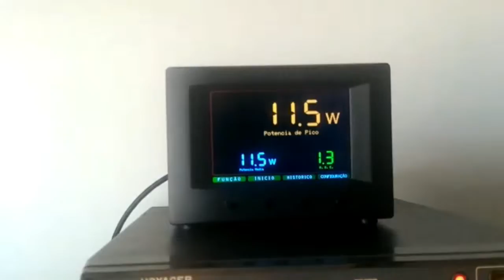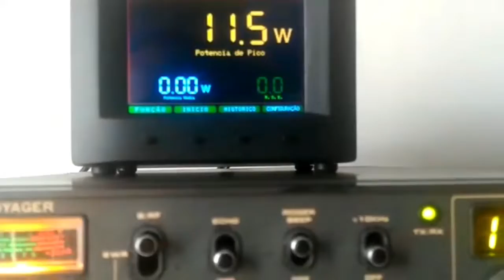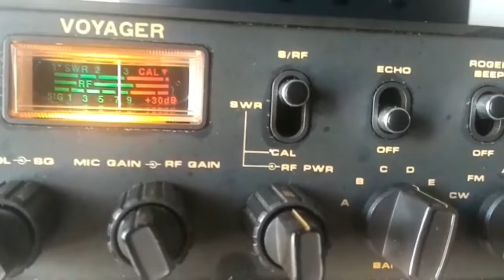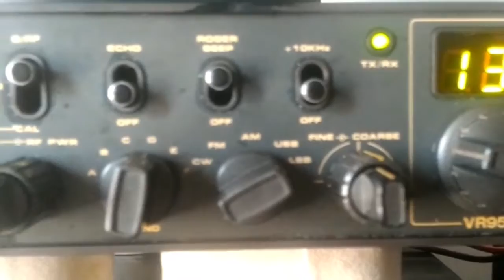RÁDIO VOYAGER VR 95 CARA CINZA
ESSE RÁDIO É  UM VOYAGER VR 95 E ME LEMBRO QUE NA DÉCADA DE 90 EU ERA FISSURADO PARA COMPRAR UM EXEMPLAR DESSE E NAO TINHA DINHEIRO E DEPOIS DESSES ANOS TODO É  O PRIMEIRO QUE EU ADQUIRIR ATÉ  DO AMIGO FAGUNDES.